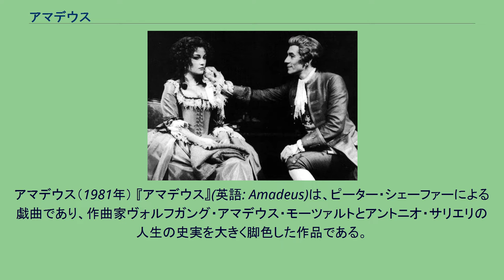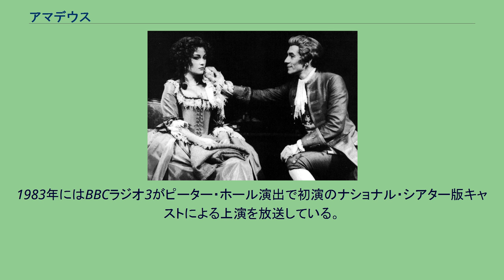アマデウス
アマデウス（1981年） 『アマデウス』(英語: Amadeus)は、ピーター・シェーファーによる戯曲であり、作曲家ヴォルフガング・アマデウス・モーツァルトとアントニオ・サリエリの人生の史実を大きく脚色した作品である。
1979年に初演された。
『アマデウス』 は1830年にアレクサンドル・プーシキンが書いた短い芝居『モーツァルトとサリエリ』に触発されている。
プーシキンの戯曲にもとづいて1897年にニコライ・リムスキー＝コルサコフがオペラ『モーツァルトとサリエリ』を書いている。
本戯曲ではモーツァルトやサリエリをはじめとする当時の作曲家の音楽がふんだんに使われている。
モーツァルトのオペラ『後宮からの誘拐』、『フィガロの結婚』、『ドン・ジョヴァンニ』、『魔笛』の初演がそれぞれ重要な場面の舞台となっている。
1979年にロンドンのロイヤル・ナショナル・シアターでの上演が成功した後、ウェスト・エンドに引っ越し、さらにブロードウェイでも上演された。
『アマデウス』は1981年のトニー賞演劇作品賞を受賞した。
シェーファー本人も脚色に関わって映画『アマデウス』が製作され、1984年にアカデミー賞も受賞した。
アマデウス（「神に愛される」「神を愛する」の意味）とは、ヴォルフガング・アマデウス・モーツァルトのミドルネームから来ている。
初演以降、シェーファーはプロットを含めて大きく戯曲を改訂しており、大まかに第六版まで改訂が存在する。
以下は全ての版に共通する要素のみである。
物語の最初では、サリエリは老人で、忘れ去られてもいまだ生きながらえている。
観客に直接話しかけ、かつてモーツァルトを毒殺したと主張し、説明しようと約束する。
そこでアクションは18世紀に戻り、サリエリが既に噂も音楽も耳にしていたモーツァルトに直接対面した時が描かれる。
サリエリはモーツァルトの音楽を称賛し、直接モーツァルトに会うチャンスに興奮しており、その間にモーツァルトの楽曲がサロンで演奏されている。
しかしながら、とうとう本人に会ったサリエリは、モーツァルト自身にはその楽曲が有しているような優雅さも魅力もないとわかって非常に落胆する。
サリエリが初めて見かけた時、モーツァルトは四つんばいになって未来の花嫁コンスタンツェ・ウェーバーと下品な話をしていた。
サリエリはモーツァルトの粗野なふるまいと、神が不可解にも与えたその天才を納得して受け入れることができない。
サリエリは今までずっと熱心なカトリックで、神が自分を差し置いてモーツァルトにこのような才能を与えたとは信じられない。
サリエリは神を拒み、創造主に仕返しすべく、モーツァルトを破滅させるためあらゆることをすると誓う。
これ以降の芝居のほとんどの部分で、サリエリはモーツァルトの前では友人のようなふりをし、一方で相手の評判をめちゃくちゃにし、楽曲の成功を妨害するため最大限努力する。
『フィガロの結婚』リハーサルの場面などでは、皇帝ヨゼフ2世自身が直接介入したためようやくモーツァルトが仕事を続けられるようなことになる。
サリエリはモーツァルトの妻となったコンスタンツェが助けを求めてやって来た時に相手を侮辱し、さらにモーツァルトの人格について皇帝や宮廷に対して悪い噂を流す。
『アマデウス』の主要なテーマのひとつとして、より素晴らしいものになっていく自身の作品によって、モーツァルトは貴族である「大衆」の支持を得ようと何度も試みるが、常にサリエリのせいか、あるいは貴族階級がモーツァルトの天才を評価する耳を持っていないせいで挫かれるというものがある。
芝居はサリエリが自分の名を残すための最後の試みとして、モーツァルトを砒素で殺したと告白してカミソリで自殺しようとするところで終わる。
しかしながらサリエリは生き延び、告白は信じられず、サリエリはふたたび凡人として忘れ去られるままになる。
シェーファーはモーツァルトとサリエリ双方を描くにあたって創造上の芸術的特権を行使して史実から離れている。
２人の間に敵意があったことは残っている文書から読み取れるが、サリエリがモーツァルトの破滅を招いたという説はこうした作曲家たちの人生やキャリアを研究している人々からは否定されている。
歴史的には、モーツァルトとサリエリが実際にライバルとして緊張関係にあった可能性はあるが、相互の尊敬に基づく関係を築いていたことも証拠からうか...